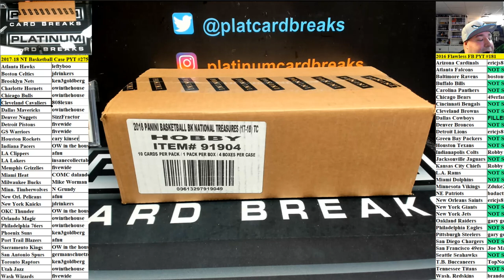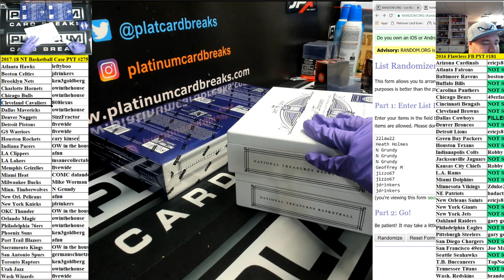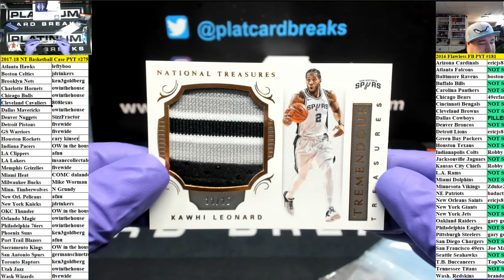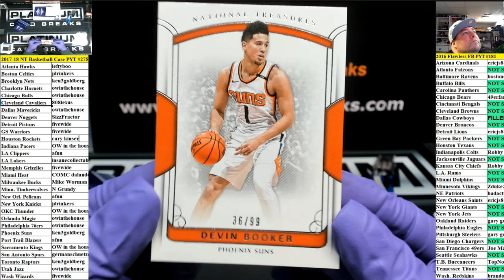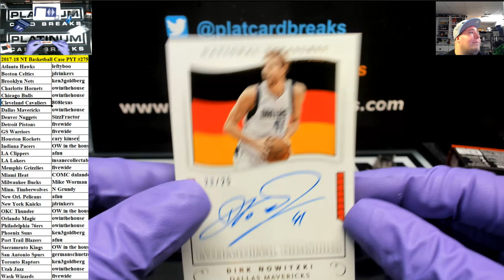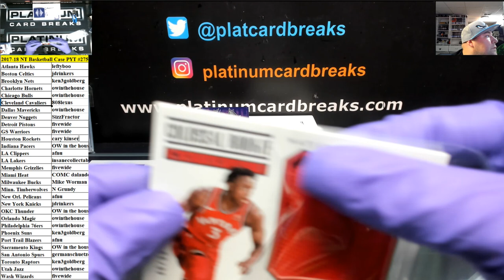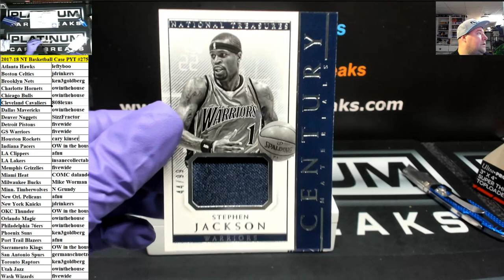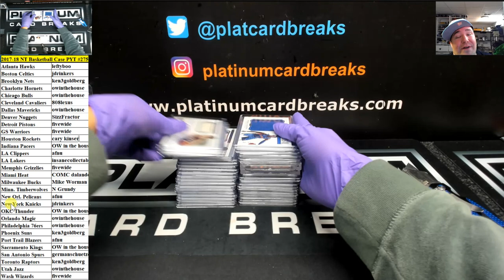2017 18 NT Basketball Case PYT #275